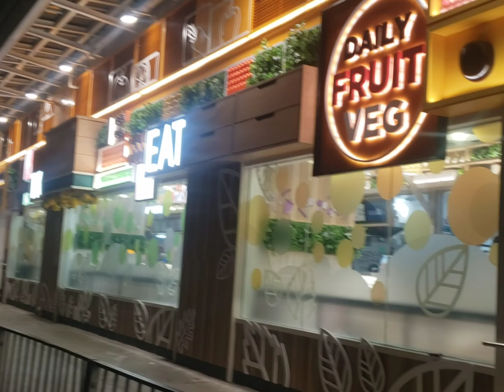Beautifull market of Hong kong | 4k hd view || shopping time|| just vist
beautifull shops are in this market just visit for see